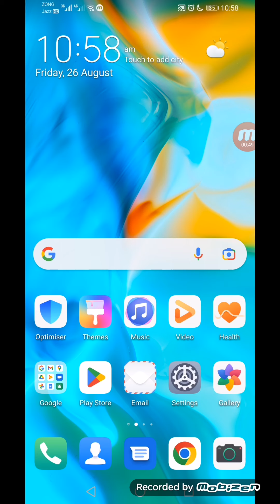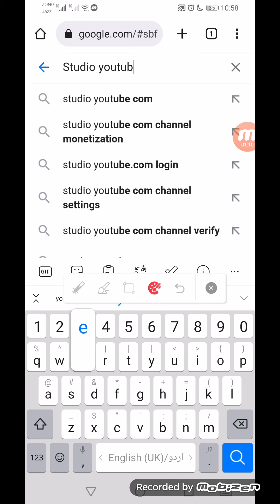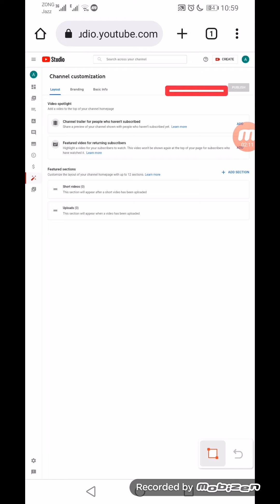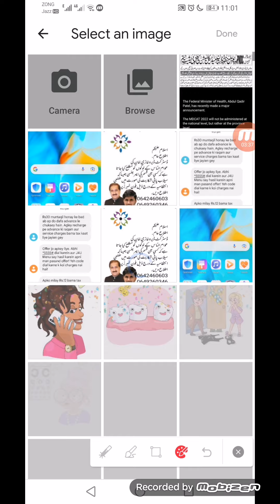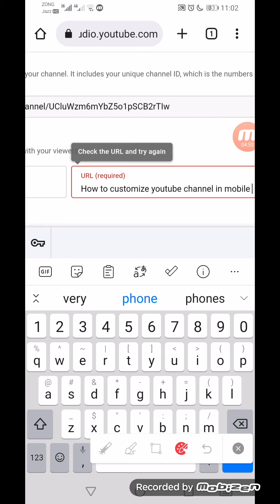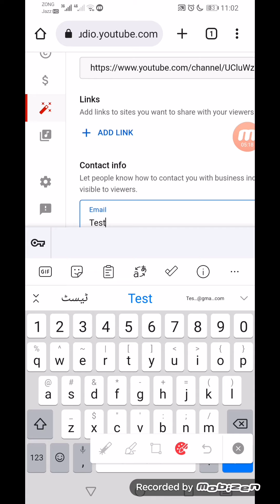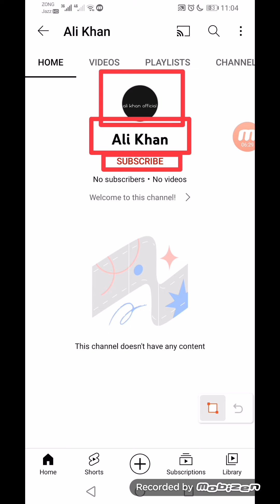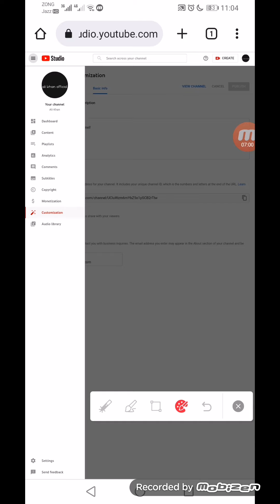mobile ka andar asani sa youtube channel ko kesy customize krein || Ali khan official 335